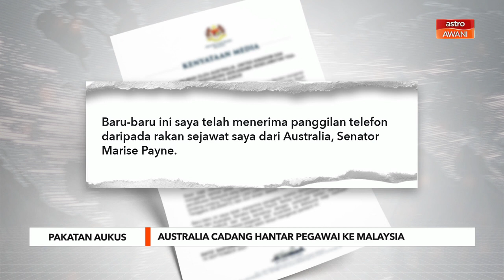Pakatan AUKUS | Australia cadang hantar pegawai ke Malaysia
Australia bercadang untuk menghantar pegawai-pegawai ke Malaysia bagi memberi penjelasan lanjut tentang pakatan tiga hala AUKUS yang ditubuhkan Rabu lepas.
Menurut Menteri Luar Negeri, Datuk Saifuddin Abdullah dalam satu kenyataan, beliau bersetuju dengan langkah tersebut yang dicadangkan rakan sejawatnya dari Australia, Marise Payne, menerusi panggilan telefon.